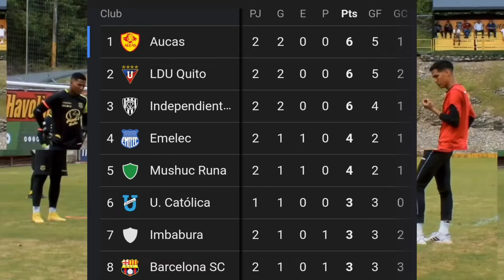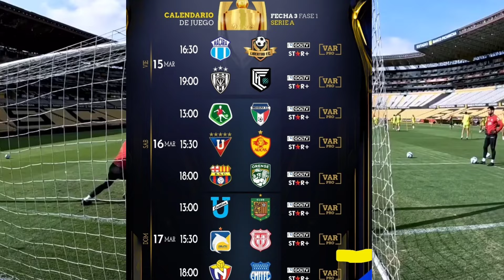ULTIMA HORA🚨 TABLA DE POSICIONES FECHA 2 LIGA PRO 2024 RESULTADOS CAMPEONATO ECUADOR‼️ PUNTERO AUCAS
MUCHACHOS LES DEJO LA MEJOR INFORMACIÓN RESULTADOS FECHA 2 Y TABLA DE POSICIONES A FALTA DE UN PARTIDO
OPINIONES EN LOS COMENTARIOS

 BRO !

 ⭐VIDEO SUBIDO Y CREADO POR FUTBOLEC 21⚠️